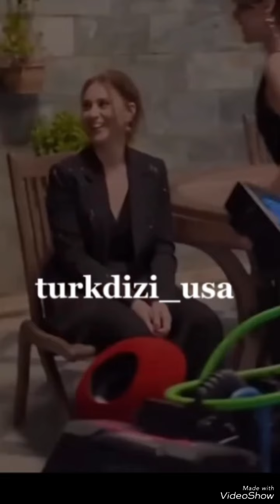SILA TÜRKOĜLU'NDAN En Güzel özel Görüntüler#silaaturkoglu